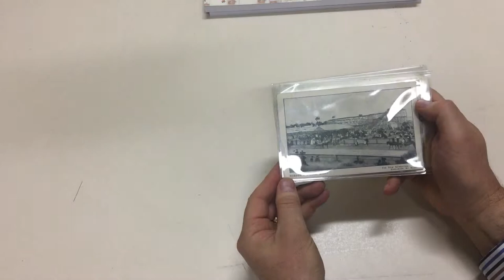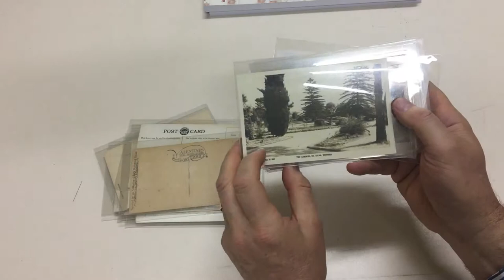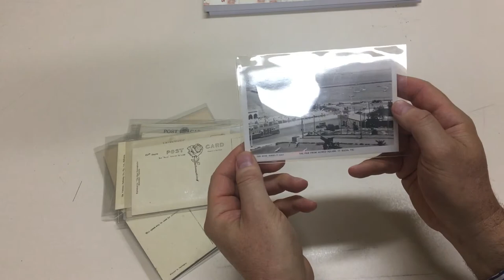Auction 231 Lot 452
VICTORIA: St Kilda selection of mostly real photo cards including five terrific Luna Park cards (two Whitney Bros types), excellent view of motor car crossing 'The Junction, St Kilda', range of St Kilda Beach cards including better Rose & Valentine views, etc, generally very fine unused. (Qty 30)